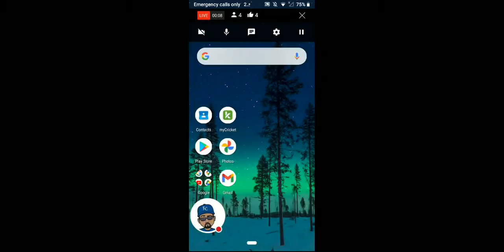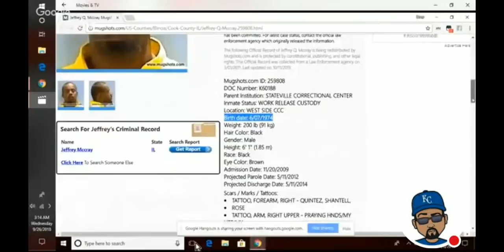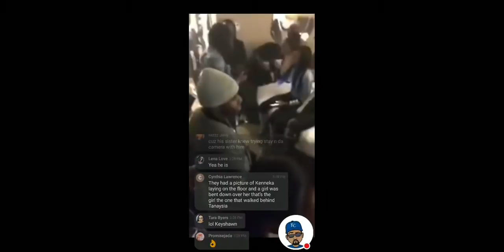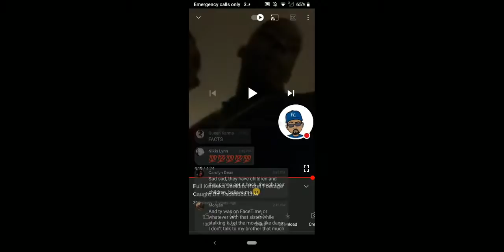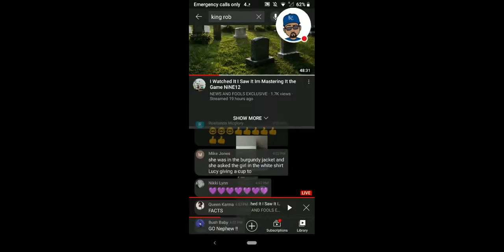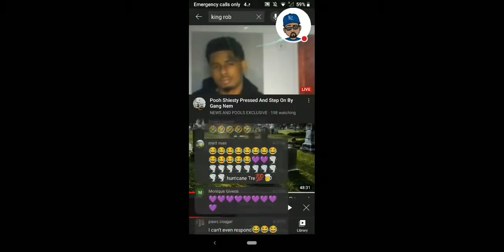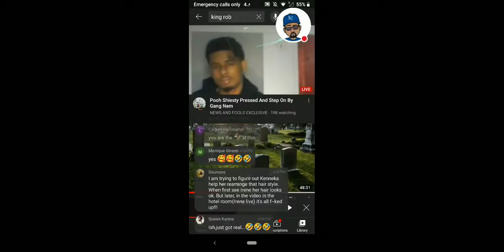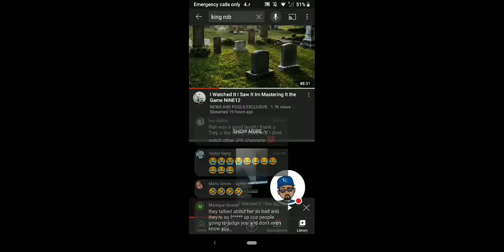KENNEKA JENKINS KING ROB PILL BOTTLE TOPIRAMATE